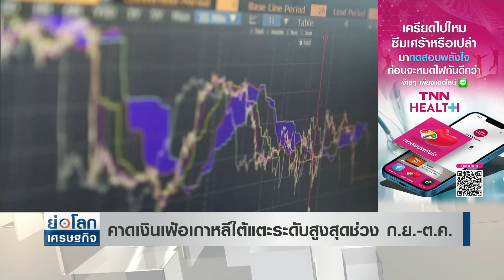คาดเงินเฟ้อเกาหลีใต้แตะระดับสูงสุดช่วง ก.ย.-ต.ค. | ย่อโลกเศรษฐกิจ 26ก.ค.65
ขุนคลังเกาหลีใต้คาดเงินเฟ้อพุ่งแตะระดับสูงสุดภายในปลายเดือนกันยายน หรืออย่างช้าช่วงต้นเดือนตุลาคม